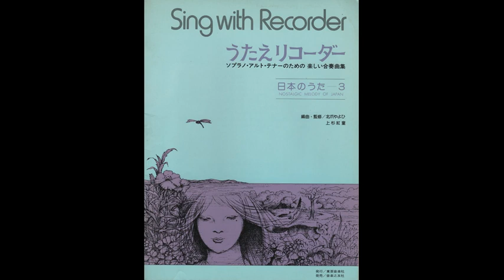中国地方の子守唄‹リコーダー4重奏›（多重）SAAT(B) 中国地方民謡／編曲：北爪やよひ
曲の紹介でアップしました。

最近の多重演奏です。

多重録音をまとめました。